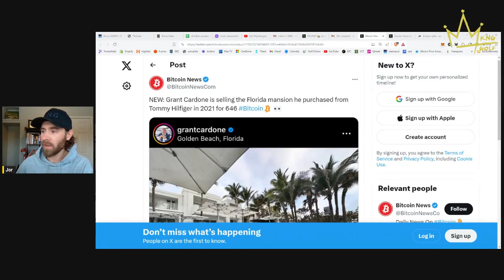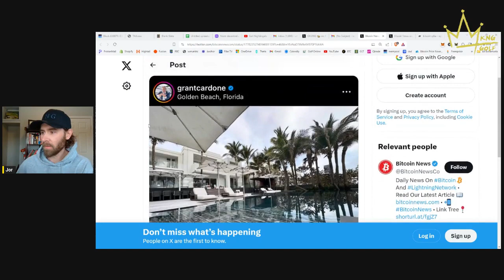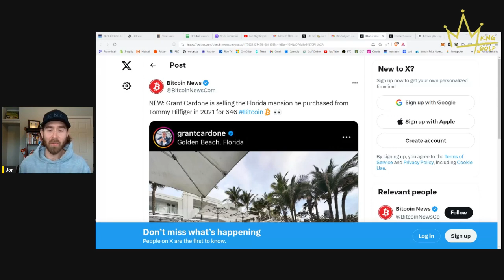grant cardone selling his Florida mansion for bitcoin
Today's episode was the 15th edition of bitcoin q&a! This was the MASTERS edition.

We have been talking about the housing prices in fiat vs bitcoin and how eye-opening it is. But today we did the same type of comparisons - but using Masters purses instead.

We also talked about an analogy comparing bitcoin mining to golf. Using a variety of golfers shooting over and over and over trying to get a hole in one. Similar to how the bitcoin miners use computing power to guess over and over again trying to solve the equation!

In the BITCOIN NEWS today, we talked about:
- DeMario Davis (NFL player) tweeting about fiat and declaring that he is "bitcoin only"
- Boxer and influencer KSI talking about bitcoin and comparing it to Manhattan
- TD bank (infamous for stopping bitcoin related transfers) educating their clients on bitcoin
- Grant Cardone selling his Florida beachside mansion for 646 bitcoin